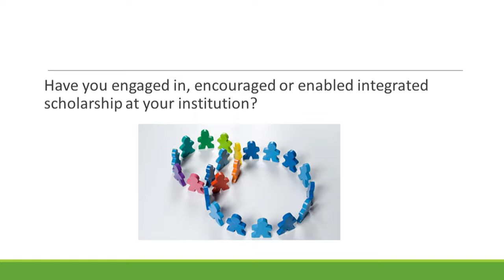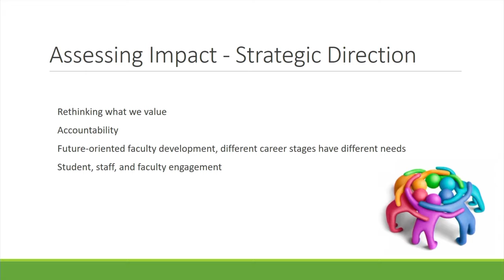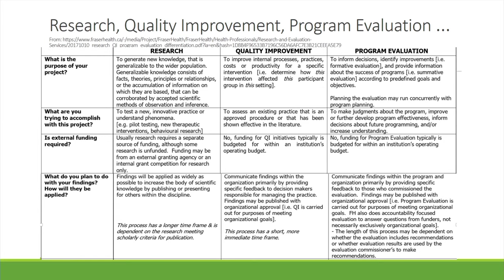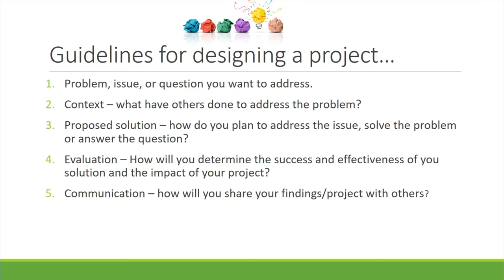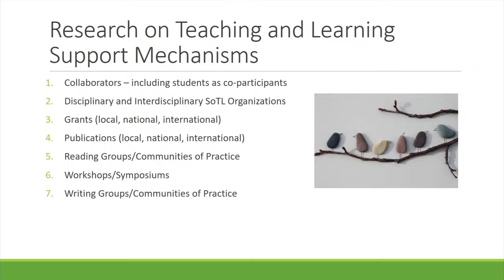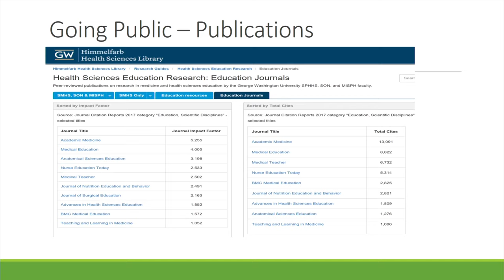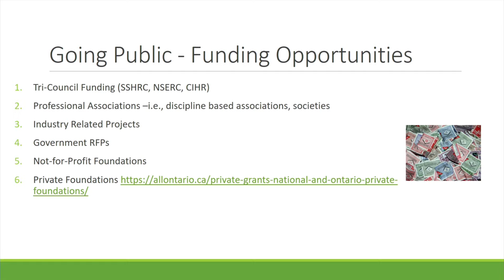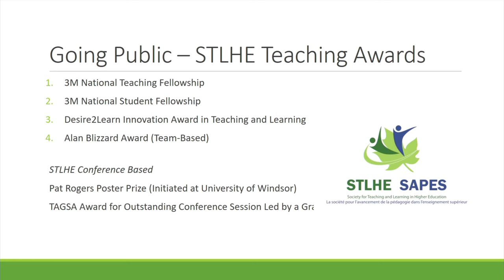Assessing the Impact of New Approaches to Teaching and Learning by Dr. Denise Stockley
You want to expand the approaches to engaging students in their course work. This might mean including group work, an experiential learning component or technology-enhanced activities. The challenge with making these changes is knowing whether students are more engaged, or whether their knowledge is deeper as a result of the new approaches.

In this workshop on July 24, 2019, we explore scholarly models of practice to assess the impact of incorporating new teaching approaches. Embedding research methods in course and program design can effectively measure, for example, how a new learning activity is helping students develop articulated content knowledge or skills. The scholarly approaches to assessment presented in the session would apply to teaching, curriculum renewal, professional development initiatives and other scholarly activities.

Biography
Dr. Denise Stockley is a Professor and Scholar in Higher Education with the Office of the Provost (Teaching and Learning Portfolio) and the Faculty of Health Sciences at Queen’s University. She is the President of the Society for Teaching and Learning in Higher Education and represents Canada on the Council for the International Consortium for Educational Development. Her current research focuses on how we create and study environments that promote learning such as the impact of national teaching awards, research ethics training, and competency based medical education. She is the Principal Investigator on several research grants including those from the Tri-Council (SSHRC, NSERC, and CIHR) and the Networks of Centre of Excellence (NCE).